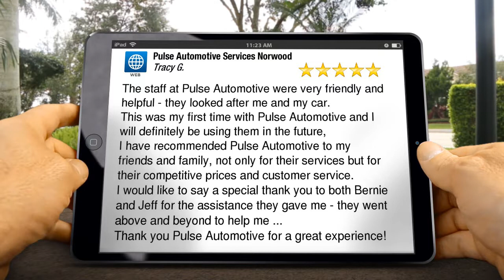Pulse Automotive Services Norwood Excellent Five Star Review by Tracy G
5 Star Rating

The staff at Pulse Automotive were very friendly and helpful - they looked after me and my car.
This was my first time with Pulse Automotive and I will definitely be using them in the future,
I have recommended Pulse Automotive to my friends and family, not only for their services but for their competitive prices and customer service.
I would like to say a special thank you to both Bernie and Jeff for the assistance they gave me - they went above and beyond to help me ...
Thank you Pulse Automotive for a great experience!

Pulse Automotive Services Norwood
7 Sydenham Rd
Norwood SA
5067